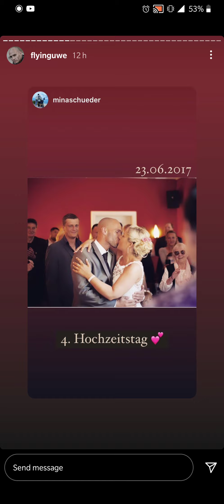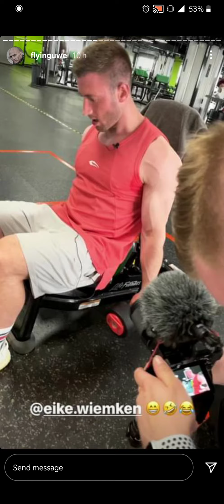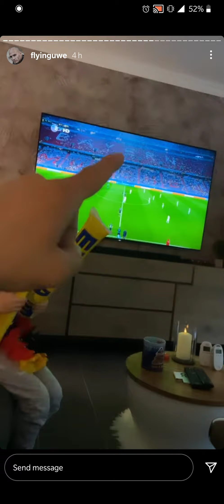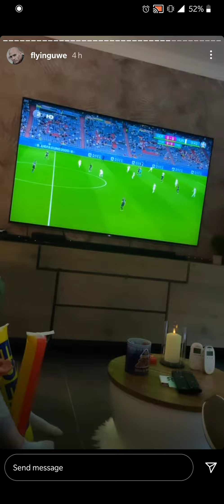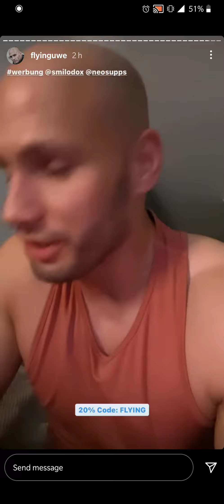Mitten Drin Statt nur Dabei ⚽ Deutschland vs Ungarn 🏆 Flying Uwe Instagram Story